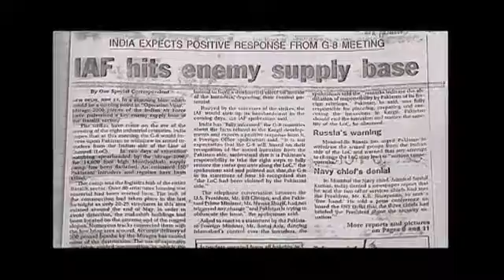Iron Fist (2016) IAF's Promo Full--ThinkINDIAN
Many aircraft's of Indian Air-force shows its capabilities to punish in its Air Exercise Iron Fist @2016